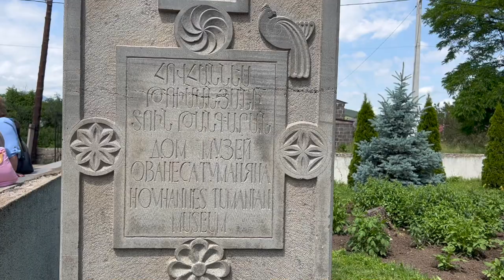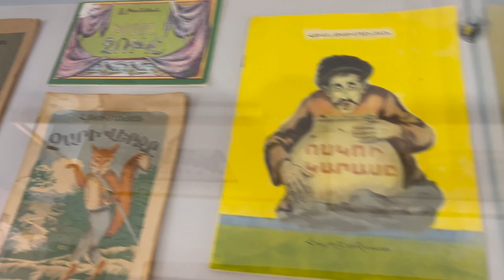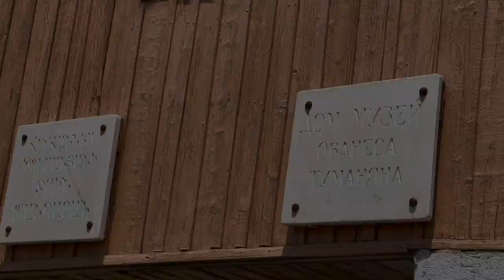Հովհաննես Թումանյանի տուն-թանգարան, Դսեղ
Հովհաննես Թումանյանի տուն-թանգարան Դսեղում 🌿

✍️ Ամենայն հայոց բանաստեղծի հայրական տունը գտնվում է Լոռու մարզի Դսեղ գյուղում:
Այն տուն-թանգարանի է վերածվել 1️⃣9️⃣3️⃣9️⃣ թվականին՝ Թումանյանի ծննդյան 70-ամյակի առթիվ։

Թանգարանում պահվում են մեծ գրողի կյանքն ու գործը ներկայացնող մոտ 3️⃣0️⃣0️⃣ ցուցանմուշներ։

Բակում տեղադրված է գրողի կիսանդրին (հեղինակ՝ Այծեմնիկ Ուրարտու, 1953) և կառուցված է մատուռ (1994), որտեղ ամփոփված է բանաստեղծի սիրտը։ ❤️

Թանգարանը երկհարկանի է, բաղկացած 6️⃣ սենյակից։

Առաջին հարկ
✅ հացատունը,
✅ մեծ օթախը և
✅ երկու ցուցասրահ։

Երկրորդ հարկ
2️⃣ սրահում ցուցադրված են բանաստեղծի մահճակալը, գրասեղանը, հագուստը և անձնական իրեր։